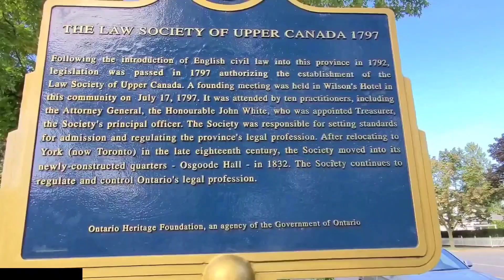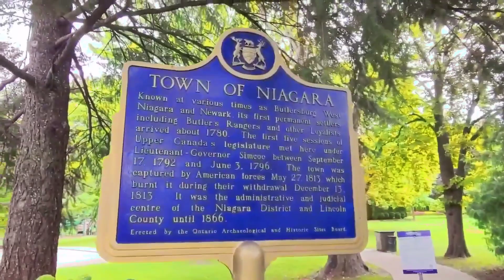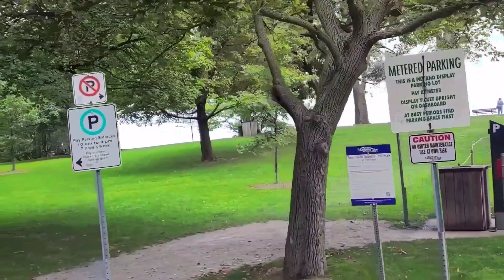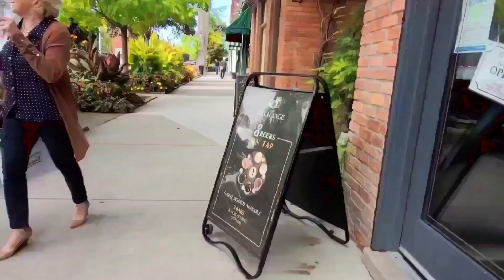Niagara on the Lake. The heritage town. Ontario🇨🇦🇵🇭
This video is about the heritage town of Niagara on the Lake. The small town of the Niagara region in Ontario Canada. The 19th century  buildings are preserved,  the streets are filled with flowers,its a worth visiting place. Settled in 1781, so many historic sites are in the area. Population of 17,500, it is home of the oldest catholic church in Ontario and one of the best place to visit with family and friends.